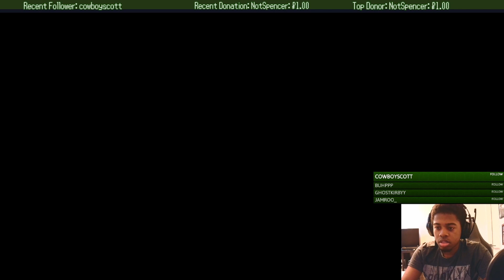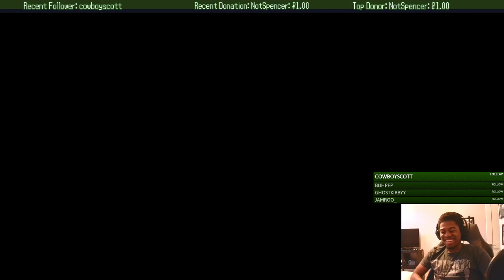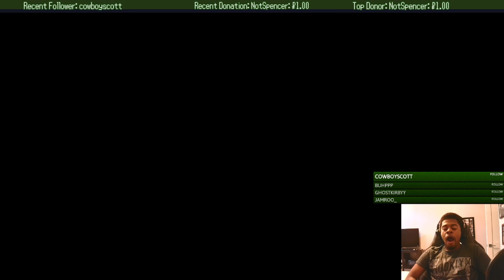Porygon-Z Obliterates Everything! - Pokemon Sword and Shield Ranked Doubles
If you have any questions or concerns please leave them in the comments, I will always read them.